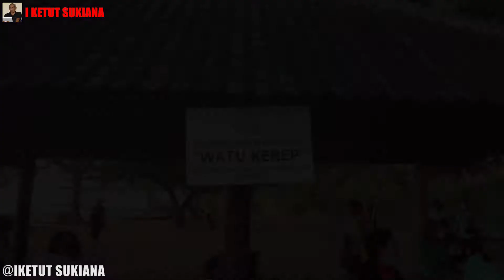Pantai Karang Yang Indah Pujaan Hati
Pantai Karang Yang Indah Pujaan Hati menjadi tempat wisata yang murah bagi masyarakat Sanur khususnya dan Bali pada umumnya seolah olah menjadi legenda bagi masyarakat Sanur seperti yang saya alami karena Pantai Karang sejak jaman dahulu kala menjadi penopang ekonomi masyarakat Sanur.